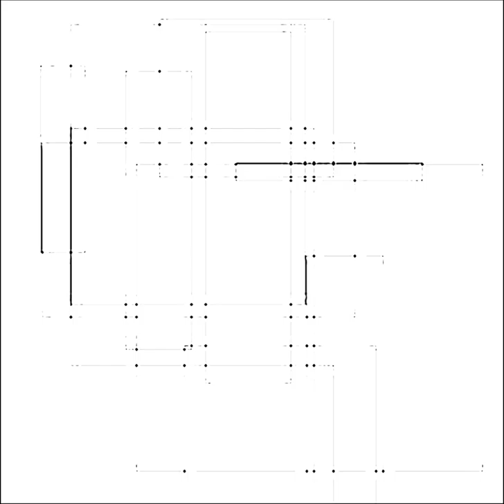Miquel Parera - nxVacuity002-2012-12-12_03_55_1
Artist: Miquel Parera
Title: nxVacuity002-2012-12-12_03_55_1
Album: nxVacuity002